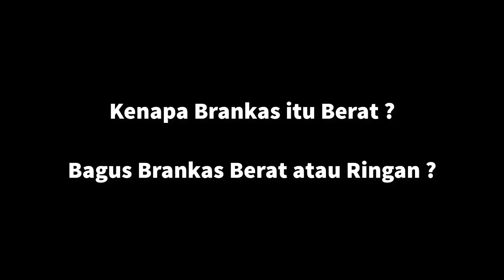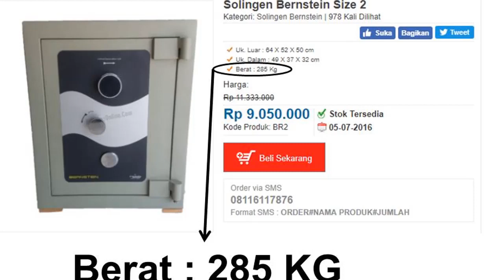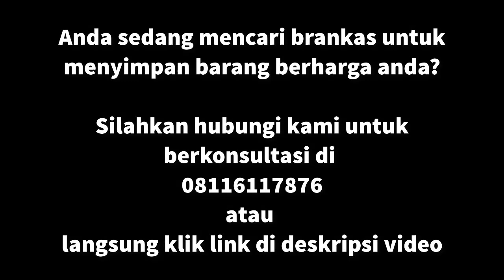Beli Brankas Berat Atau Brankas Ringan??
Sedang mencari brankas yang cocok untuk keperluan anda? Apakah itu untuk rumah, kantor, toko, pbrik, gudang, hotel, SPBU dan lain sebagainya?

Sebetulnya bagus mana brankas yang berat atau brankas yang ringan?

Simak penjelasannya di video kali ini

Dan Apabila anda masih kesulitan, silahkan konsultasikan permasalahan Brankas Anda kepada MisterKunci melalui WA dengan langsung klik di link berikut ini Kami dengan senang hati akan membantu permasalahan anda.
Terimakasih